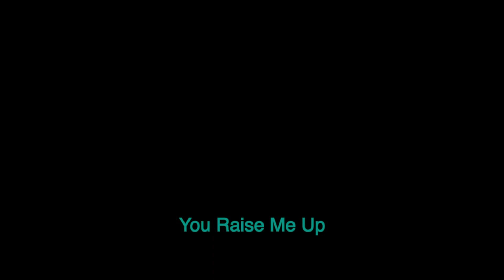You Raise Me Up Violin Jung Piano Ha Young Park 바이올린 김정은 피아노 박하영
Violin Jung Piano
Ha Young Park

바이올린 김정은 피아노 박하영

Audioguy Credit
Balance Engineer : 최정훈 Jung-Hoon Choi
Recording Engineer : 최강수  Kang-Soo Choi
Recorded & Mastered at Audioguy Studio, Seoul
Microphones : DPA 3521 , DPA 4018
Piano Technician 이정규 Jung-Gyu Lee
Piano: Bosendorfer 225-651 Serial number: 49882